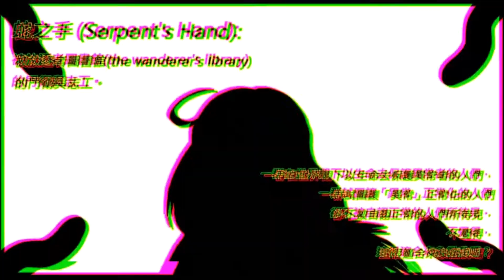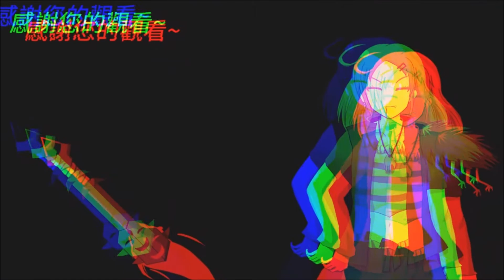【Nihilmace】烏爾薩鎮魂曲- Ooltha staff Requiem Waframe#16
Yeah, Just a waste video, I am just testing my old weapon and Riven mod.
沒錯，這是廢片，只是測試手中的武器。